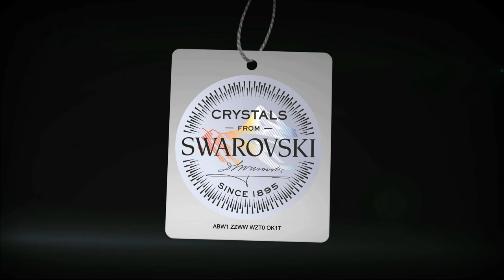HAMIMAH DRESS | Si.Se.Sa. Collection 2020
Complete your looks with our latest collections - SISESA HAMIMAH DRESS.⁣
The beautiful combinations of prints and colors would brings out the warmth of the season.⁣
with a colorful Moroccan prints⁣
- RASPBERRY ⁣
- PINE GREEN ⁣
- MOCCA BROWN ⁣
Insert this dress into your shopping cart and contact your favorite Authorized Reseller and also available at Balikpapan, Medan, Pekanbaru Boutiques Sisesa